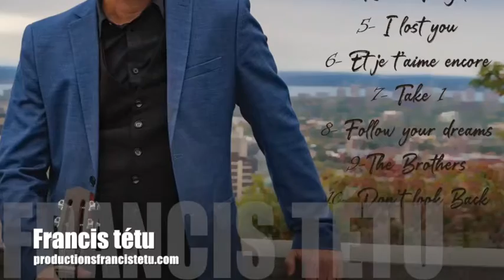Les copains de passage by Francis Tétu (Jazz instrumental composition, swing, gypsy guitar)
2- Take 2 2020

2 albums solo:

1-Versatilité/Versatility (2019 ): Versatilité ,Fake ,And Then After, Petite Mimi, Treason Day, Juju, Bossa Mia, Friday Night, To You, Salut Les Maîtres.

2- Take 2 (2020) : Les copains de passage, Mi camino, Envoûtement, Never Forget, I lost you , Et je t'aime encore , Take 1, Follow your dreams, The Brothers, Don't look back.

3-Club Manouche 2Francis avec Francis Covan violon : Swing Gitan, Dance me to the end of love,Les yeux noirs avec Rémy Girard,Just one of those things, vous qui passez sans me voir,Petite fleur, Notre Sentier,It don't mean a thing ,On the sunny side of the street, Bozo, La romance de Paris,La petite vie.

4-Duo Raphaëlle et Francis : Bei mir bist du schön-c'est magnifique, La foule , Tico Tico, sous le ciel de Paris, Les feuilles mortes, Le petit bonheur , Les moulins de mon coeur, Hymne à l'amour,Y'a de la joie, Le temps des fleurs , I got Rhythm, La Spagnola.  Raphaëlle Paquette Soprano

Gear for my albums:

Logic X
Apple iMac
Motu
Shure
Kemper profiler amp
Fractal Audio
DV Mark
Furch guitar
Godin guitar
Godin mandolin
Fender guitar
Gibson guitar
Pear Drum
Yamaha piano
Fender bass
Takamine nylon guitar
JBL
Eve
Godin Strings